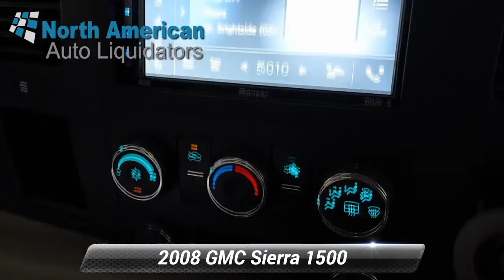Used 2008 GMC Sierra 1500 SLE1, Lester, PA 4546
[RLVID:687:676ed30c88e9c682:ee497d57e3f9f77b:1]